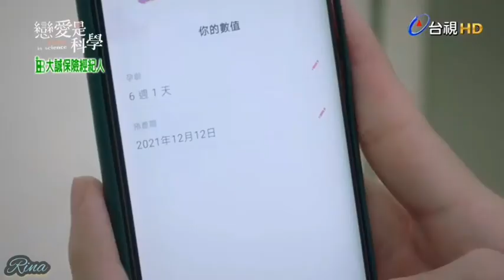loveisscience loveisscience bl blseries ep14